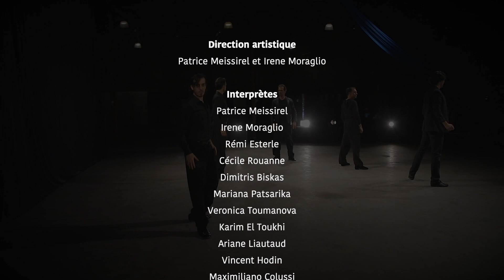TANGO UNIONE spot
A. Alejandro Rumolino Filmmaker